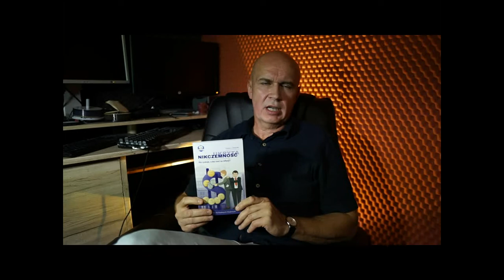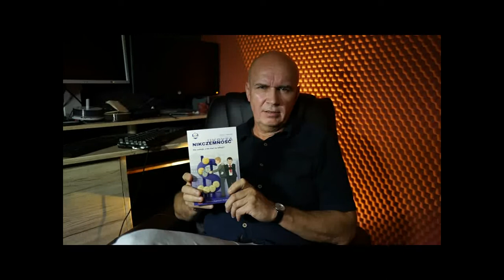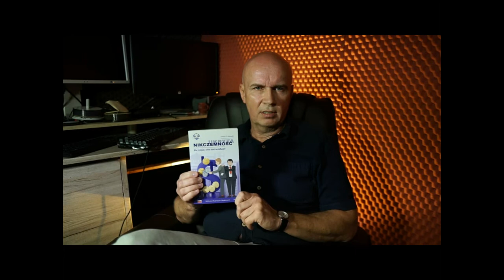T.J.Ulatowski "Ukryta nikczemność - kto zyskuje, a kto traci na inflacji"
Książka została wydana przez Fundację PAFERE (pafere.org). W sprzedaży m.in. w Księgarni Multibook (multibook.pl).